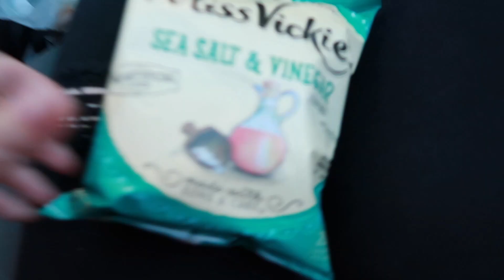decorate for Christmas with us! // Vlogmas Day 2